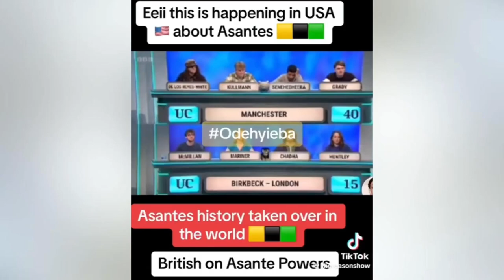Sagrenti W@r 1874 is now a topic quiz in USA